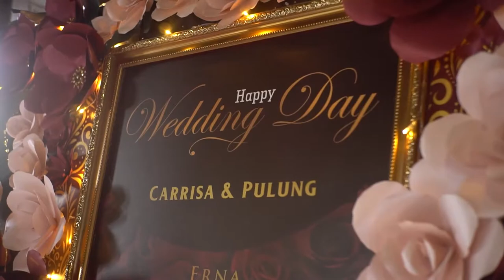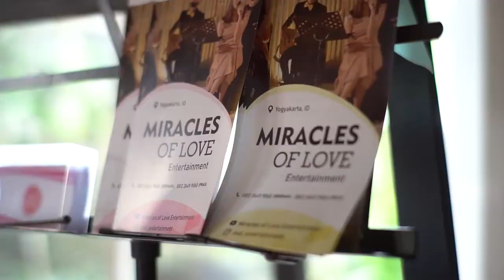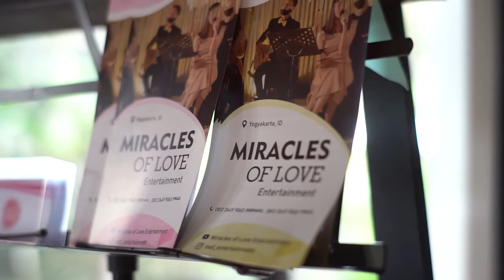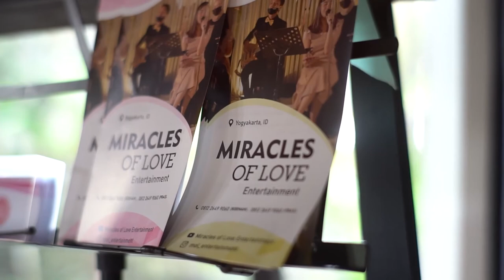Kasih Putih - Glen Fredly cover audio MOL Entertainment